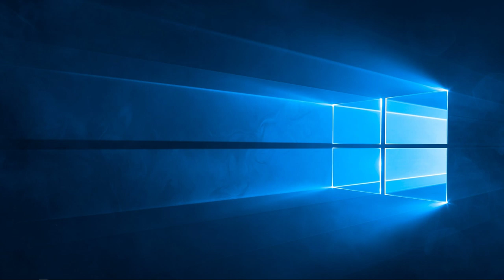UBOAT Using the snorkel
My Specs:-
AMD 8350 8 core @4.0, NVidia GTX 1060 6 gig, 16 gig ram.

 Software:
Windows 10 Creator
P3D v4.3
PMDG 737
PMDG 747-400
PMDG 747-8
Aerosoft A318/19 Pro
Aerosoft A320/21 Pro
FSL A320 X
MJC Q400
TFDi 717
FS2Crew Reboot for P3D v4
Ultimate Traffic Live
FSFX PricipitFX
FSFX 737 Immersion
FSFX Chaseplane
FTX Global for P3D v4
FTX Europe LC
FTX Vector
FTX Australia
FTX Germany North
FTX Germany South
FTX England
FTX Scotland
FTX Ireland
FTX Northern Ireland
FTX Wales
FTX CityScene Barcelona
Black Marble
Stargazer
REX SkyForce 3D
ENVTEX for P3D v4
ENVSHADE
ASP4 for P3D v4
GSX Level 2 for P3D v4
ProATC X

Airports
UK2000 Airports